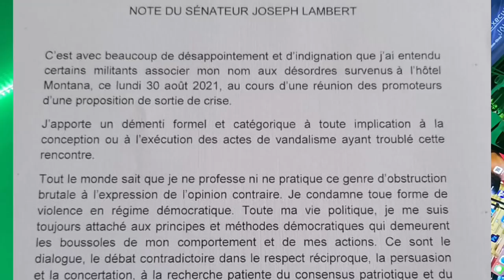DEBLOZAY NAN OPOZISYON. ANPIL KALÒT TONBE. MOUN SA YO SAN WONT MEZANMI...POUKISA LAMBERT AP FÈ SA ?